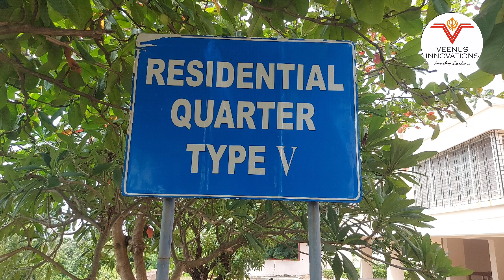Specialized Reflective Vinyl Prints Visible in Low Light Conditions veenus innovations 9322594398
Specialised Reflective Vinyl Prints Visible in Low Light Conditions
Your message will shine even in the middle of the night
• Prints on specialised reflective material
• Will reflect ambient light or light from the headlamps of vehicles
• Reflective sheet signs make your message visible in pitch dark
• No external source of light needed
• Learn the difference between glass beads and prismatic reflective films
• Product ideal for road direction boards and safety signs
• Print on high-end brands like 3M™ – HIP (High-Intensity Prismatic) film
• Or choose low cost, entry-level unbranded reflective film prints
• Pricing starts from ₹ 100 per square foot

Neon signs are electric signs lighted by long luminous gas discharge tubes
Neon signage is used for various decorations, especially in advertising and commercial signage

maps.app.goo.gl/C4Q21Lf37vugbvRZ8